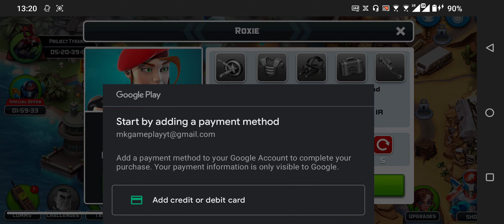Alien Creeps Tower Defense Gameplay Walkthrough Part 4 - Android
Alien Creeps Tower Defense - Free

Alien Creeps TD is the tower defense game that has it all: frenzied action battles! Hordes of devious enemies! Lightning bolts! Helicopters! Explosions! Uncharted! Play now this exciting state of survival strategy games and win the tower war! If you love the battlefield, then this tower madness alien game is for you! Never seen before balloon tower defense games!

Boom and blast those creeps with powerful strategy towers in this top war battle game! Mow them down with sturdy infantry units and armed heroes! Zap them with the supercharged Tesla Tower! Upgrade your weaponry, plan your strategy and get ready for action in this strategy games! Do you have what it takes to win this survival game? Get your friends and become the best war heroes in our balloon tower defense games.

Awesome Features:
- 50 explosive levels strategy games
- Defend the Earth with thrilling free to play tower defense strategy action game
- Rise to the challenge and perfect your strategy with 3 thrilling game modes in this top war battle game
- Deploy your heroes and infantry across a variety of demanding frontiers, terrains and battlefield
- Devise the ultimate strategic defense with an array of devastating towers and destroy the enemies in crazy defense aliens games warpath
- Unlock powerful new towers and abilities to aid in this tower defense games
- Invite allies to join this all-out war and share Airstrikes and Reinforcements with them!
- Take on an additional 58 insane 2 minute challenges perfectly optimized for mobile gameplay
- Blitz through waves of creeps at high speed with our fast forward feature